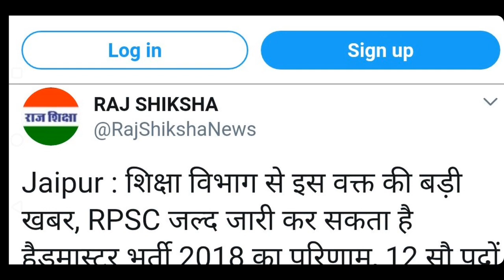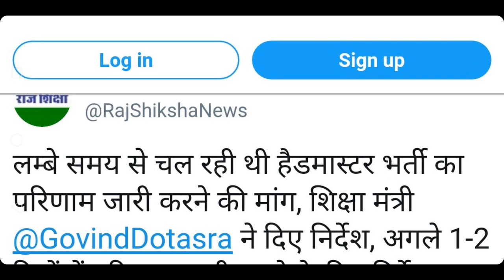Rpsc जारी करेगा एक बड़ा रिजल्ट घोषित जानिए वीडियो में